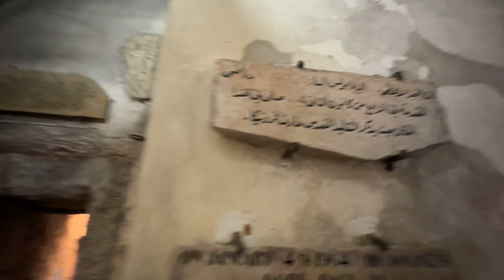I walked in the Old Jerusalem, Calvary, Via Dolorosa, Western Wall and Moriah (HOLYLAND TOUR: DAY 5)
We started our day as we visited the Garden of Gethsemane. We prayed and worshipped there. After that, we continued to the Garden of Tomb, the site of the burial and resurrection of Jesus. We then took communion there. We then headed to the Old city of Jerusalem, walking along the Via Dolorosa where Jesus carried his cross and witnessing where he was crucified. Next, we went to the room of the Last Supper on Mount Zion, King’s David tomb and Western Wall.